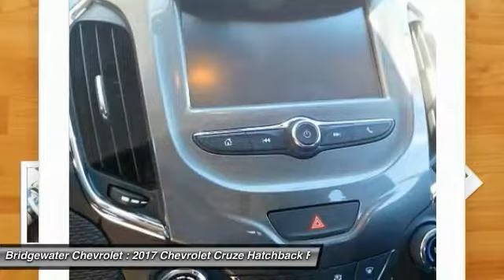2017 Chevrolet Cruze East Bridgewater NJ HS547902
2017 Chevrolet Cruze LT

Bridgewater Chevrolet
1548 US Highway 22

Don't miss this 2017 Chevrolet. Make a great choice today with this must-have hatchback. Learn more about this hatchback by contacting the dealership today and own it today.